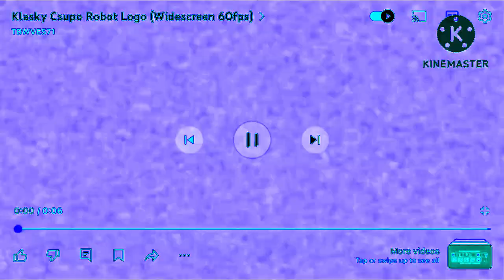You're Voilet Csupo In Evil Group